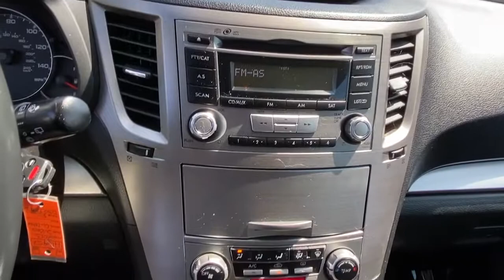2013 Subaru Outback Stamford, Greenwich, Norwalk, Darien, Fairfield, CT H16952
Venetian Red Pearl Used 2013 Subaru Outback available in Stamford, Connecticut at Stamford Hyundai. Servicing the Greenwich, Norwalk, Darien, Fairfield, CT area.
2013 Subaru Outback 4dr Wgn H4 Auto 2.5i Premium PZEV - Stock#: H16952 - VIN#: 4S4BRBCC1D3297294

Stamford Hyundai
85 Magee Ave

EPA 30 MPG Hwy/24 MPG City! CARFAX 1-Owner, Excellent Condition. Venetian Red Pearl exterior and Black Striated interior. Bluetooth, CD Player, iPod/MP3 Input, Aluminum Wheels, All Wheel Drive, Local Trade-In, Financing Available AND MORE!br /br /KEY FEATURES INCLUDEbr /All Wheel Drive, iPod/MP3 Input, Bluetooth, CD Player, Aluminum Wheels. Rear Spoiler, MP3 Player, Keyless Entry, Privacy Glass, Child Safety Locks. Subaru 2.5i Premium with Venetian Red Pearl exterior and Black Striated interior features a 4 Cylinder Engine with 173 HP at 5600 RPM*. br /br /MORE ABOUT USbr /Stamford Hyundai is a digital, interactive dealership that is the Hyundai Eastern Region #1 service satisfaction Hyundai Dealer in the district two years running. We believe in transparency for our clients and feel that when our customers are educated about their purchase from availability, total brand value and finance options it is easy to say Yes to Hyundai. Combine this with our exceptional customer service and convenient online purchase process; it is easy to say Yes to Stamford Hyundai! br /br /Mileage may be higher due to test drives or if vehicle is/was a loaner vehicle. Horsepower calculations based on trim engine configuration. Fuel economy calculations based on original manufacturer data for trim engine configuration. Please confirm the accuracy of the included equipment by calling us prior to purchase. br /